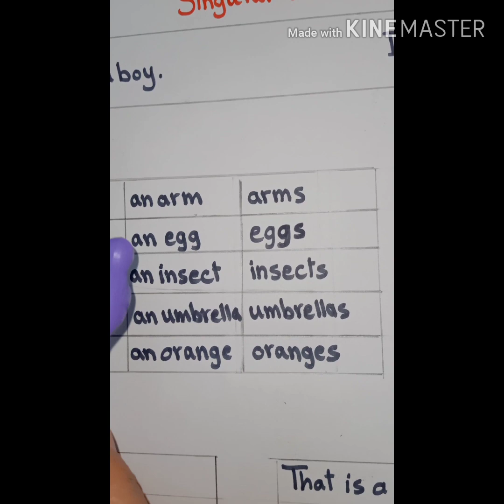الحلقه السابعه Be ready to start